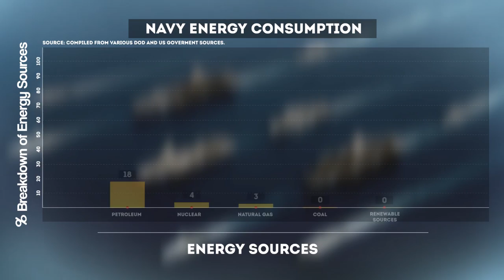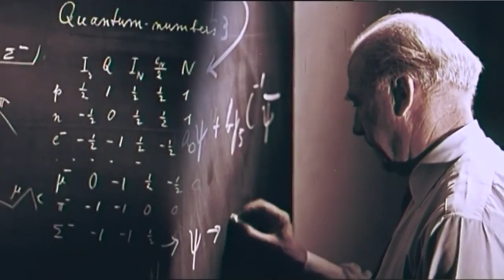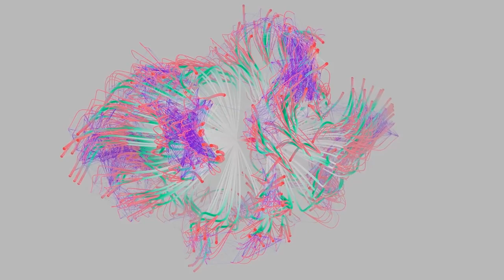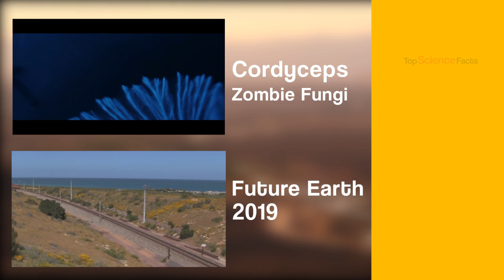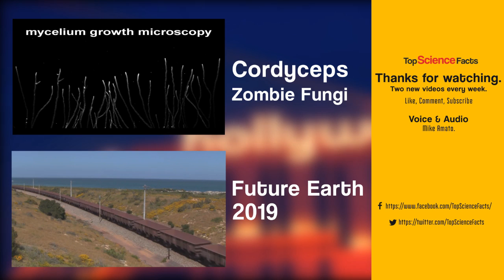Future Earth 2020 - Future Energy, Upgrade to LHC, Major Cannabis Industry.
How will earth look in the future? Some of the predictions are bleak, however new futuristic technology is being developed to counter these daunting tasks. Future Earth is a series covering what earth will look like from 2017- 1,000,000 AD. This timeline will case everything from new energy technologies to potential geopolitical movements.

Sources:
U.S. Military Aims to use 50% Renewable Energy within Ten Years.

Cannabis on the up and up.

Upgrading the Large Hadron Collider to the High-Luminosity Large Hadron Collider.

Liberia signs 'transformational' deal to stem deforestation.